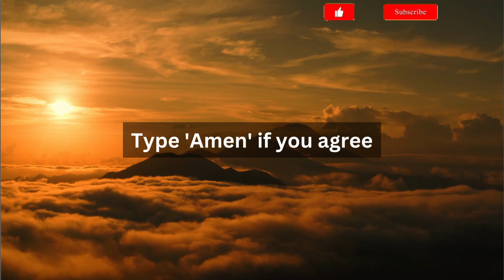11:11😱God says, Someone is Asking About Your Home Address Because They...💌Gods Message For You✝️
11:11😱God says, Someone is Asking About Your Home Address Because They...💌Gods Message For You✝️

Topics Covered:

This Video Includes All These Searches:👇
gods message
god say
god
god said
bible quotes
prophetic word
god showed me
god’s say
prayer
angle message
god told me
god’s message
jesus
god's message
god helps
prophetic word
gods message
god say
god
god said
god said it i believe
bible quotes
prophetic word
god showed me
god’s say
prayer
angle message
god told me
god’s message
jesus
god's message
god helps
Angelic announcement
today affirmation
affirmation
i am
daily affirmations
morning affirmations
affirmations for success
positive affirmations
affirmations for wealth
money affirmations
11:11 urgent message from god
abundance mentality
universal laws